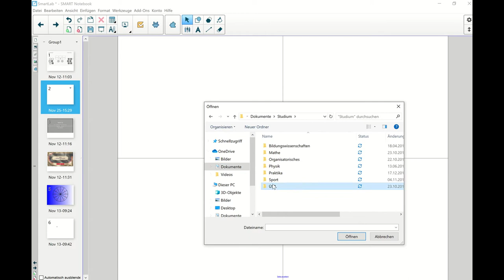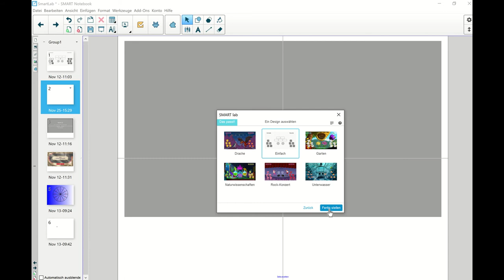Erklärvideo SMART Lab (Das passt!)